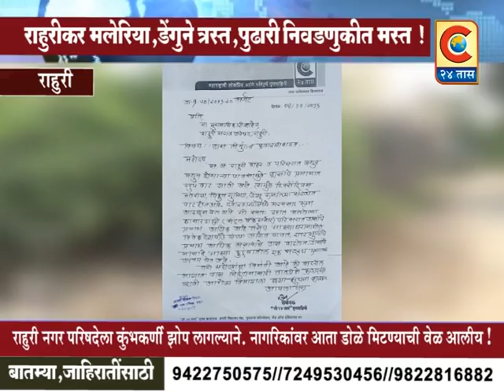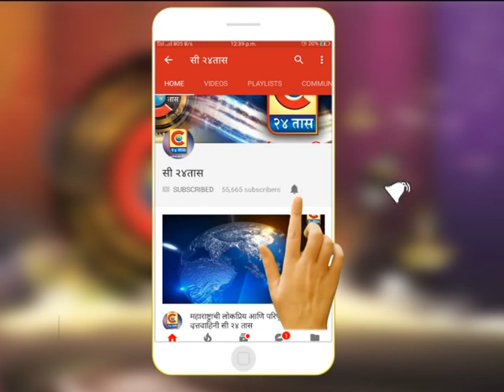राहुरी - राहुरीकर मलेरिया,डेंगुने ञस्त..पुढारी माञ निवडणुकीत व्यस्त !